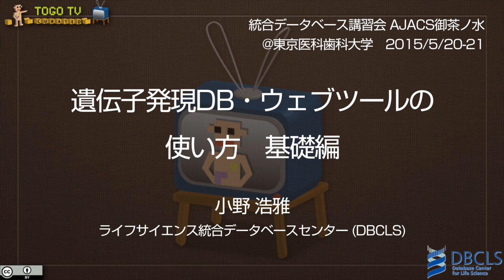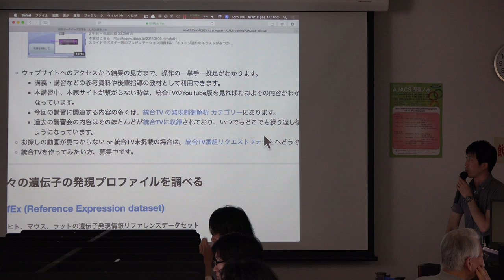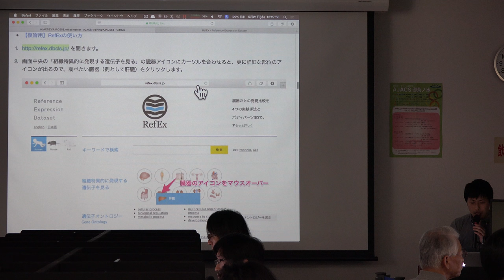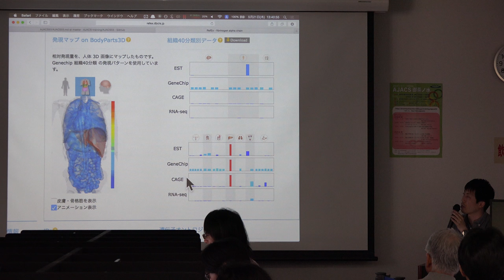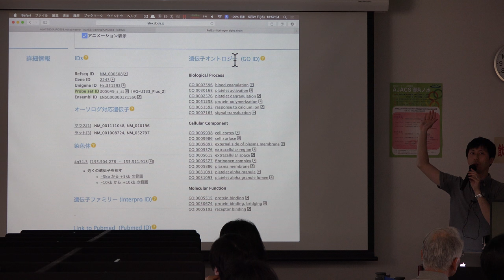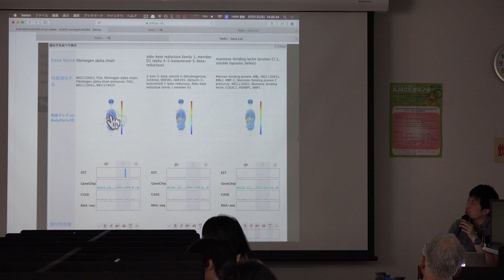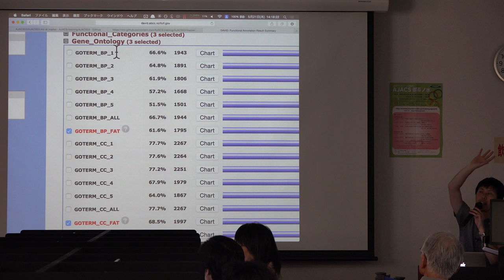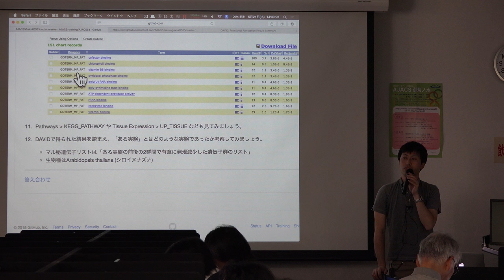遺伝子発現DB・ウェブツールの使い方 基礎編@AJACS御茶ノ水 2015.05.21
本日の統合TVは、2015年5月20-21日に開催された統合データベース講習会：AJACS御茶ノ水から、ライフサイエンス統合データベースセンター (DBCLS) 小野 浩雅 による「遺伝子発現DB・ウェブツールの使い方 基礎編」をお送りします。約87分です。